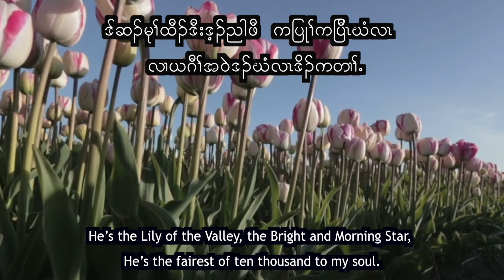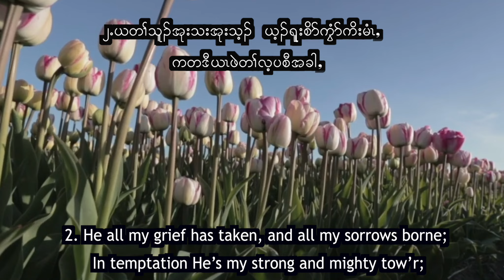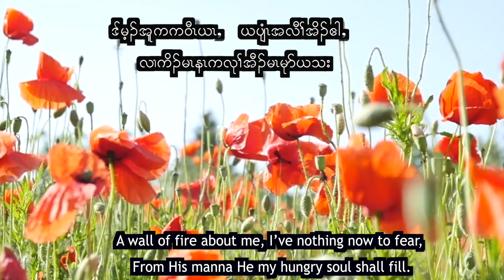Karen Church Hymn 127. Lily of the valley, K&E (Karaoke)